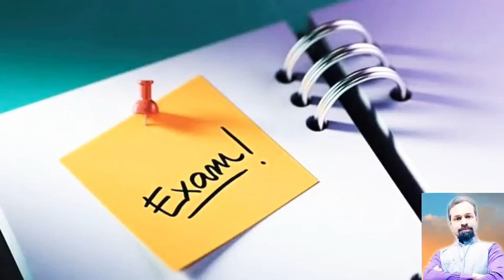Cbscexamcancle Hscexamecancle? CBSC परीक्षा रद्द होने के बाद राज्य बोर्ड परीक्षा का क्या होगा?